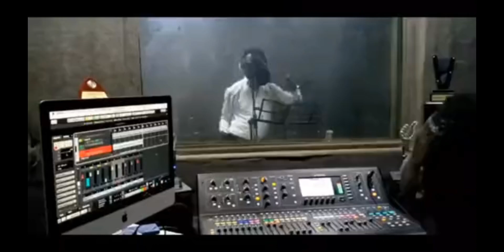OLIVER KHAN The musician " THE SHIP DEALER "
Join me on this creative journey as I explore the world of digital content creation.

On this channel, you'll find a mix of engaging content, including tutorials, behind-the-scenes insights, and captivating storytelling.
Whether it's diving into the latest trends or uncovering hidden gems in the digital realm, I'm here to share my passion for creating compelling content.

A dynamic world of digital creativity! Step into a realm where imagination meets innovation, and where content comes to life.

As a digital creator, I'm dedicated to sharing my expertise and experiences, offering a blend of insightful tutorials, captivating vlogs, and thought-provoking discussions.

Discover the art and science behind digital content creation, explore the latest tools and techniques, and gain a behind-the-scenes look at the process that fuels the captivating content you love. Join me on this exhilarating journey as we uncover the endless possibilities and potential within the digital landscape.